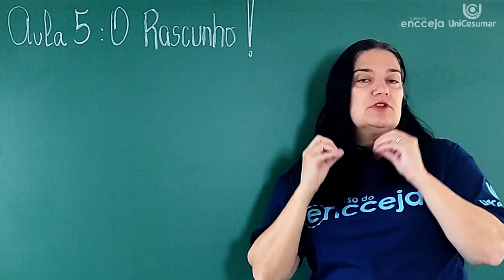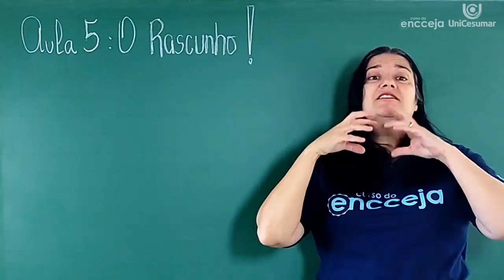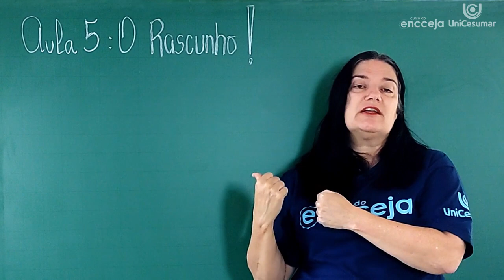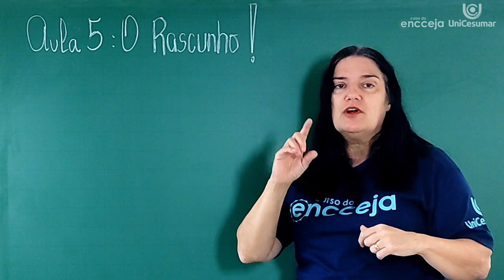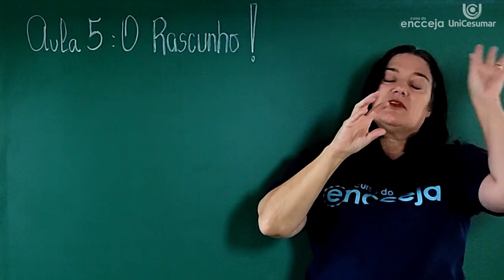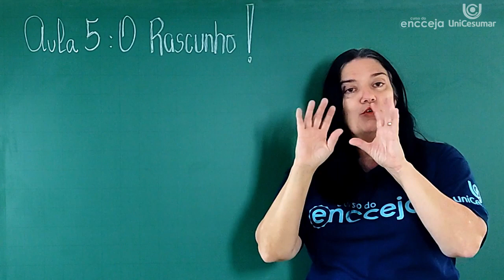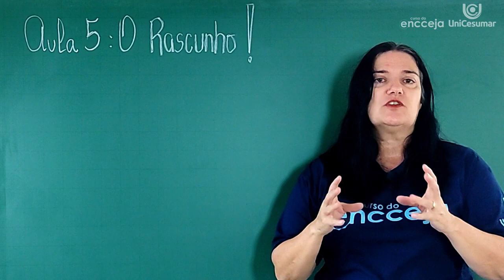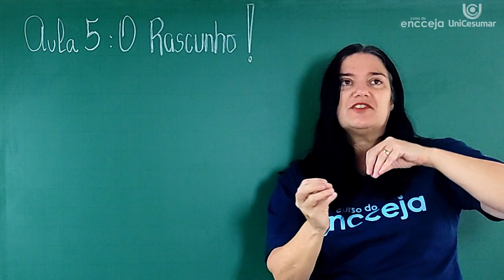COMO ESCREVER O RASCUNHO DA REDAÇÃO DO ENCCEJA?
Acesse o curso completo de Redação do Encceja e baixe o e-book gratuito

Fazer um rascunho da sua redação pode fazer toda a diferença na sua nota, sabia? Isso por que quando escrevemos um texto pela primeira vez, rabiscos surgem do começo ao fim, seja quando erramos alguma palavra ou então quando mudamos de ideia em relação a um argumento. Isso é normal e acontece com todos.

Nesta aula, a professora Mercedes te mostra como fazer o rascunho da redação do Encceja. Dúvidas? Deixa nos comentários. ;)

👨‍🎓 SOBRE  CURSO DO ENCCEJA:
É um curso totalmente GRATUITO para você estudar para o Encceja em casa, de graça e a hora que você quiser!

No Curso do Encceja, você tem acesso a aulas escritas, videoaulas e simulados com questões do Encceja para estudar todo o conteúdo que cai na prova e tirar seu diploma do ensino médio!

Veja o que tem no Curso do Encceja:
- Aulas escritas
- Aulas em vídeo
- Simulados
- Online
- Todas as matérias
- GRATUITO

Comece a estudar para o Encceja agora e se prepare para tirar o diploma do ensino médio! O Curso do Encceja é totalmente gratuito e online para você estudar para a prova! Aproveite essa oportunidade de terminar seus estudos e seguir adiante com seu futuro.

O Curso do Encceja é uma iniciativa da Rede Enem em parceria com a Unicesumar.

📖 O QUE É ENCCEJA?

O Exame Nacional para Certificação de Competências de Jovens e Adultos (Encceja) é uma prova destinada aos jovens e adultos residentes no Brasil e no exterior, inclusive às pessoas privadas de liberdade, que não tiveram oportunidade de concluir seus estudos na idade apropriada.

Por meio do Encceja, você pode conquistar seu diploma do Ensino Fundamental ou do Ensino Médio. Para certificação do ensino fundamental, é preciso ter, no mínimo, 15 anos completos na data de realização do exame. A certificação do ensino médio exige a idade mínima de 18 anos completos no dia de aplicação da prova do Encceja 2020.

Quando vai ser o Encceja? - Dia 25 de abril de 2021